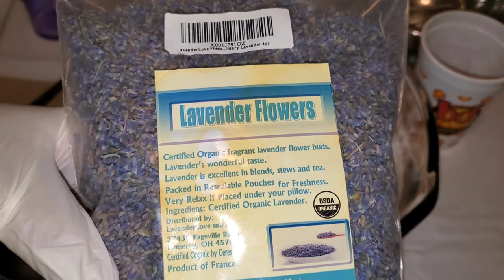💜LAVENDER & LEMON 🍋 ESSENTIAL OIL BATH BOMBS!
Hello Everyone! My name is Shunta Stewart and Welcome to Sensational Relief Soap! I'm super excited about today's video!!  In today's video I will be making Lavender & Lemon Bath Bombs! These bath bombs are simple and very relaxing! Lavender Essential Oil is used in aromatherapy. Distilled from the plant Lavandula angustifolia, the oil promotes relaxation and is believed to treat anxiety, fungal infections, allergies, depression, insomnia, eczema, nausea, and menstrual cramps. Lemon Essential Oil  is reputed to have powerful anti-microbial activity. It can also boost energy and metabolism, uplift the mood, enhance skin quality, and disinfect surfaces!  Hope you all enjoy this video!!

Some of the Items I Used in this video!

This Is My Bath Bomb Recipe That I Will Be Using In This Video For The Base Of The Bath Bomb!

FREE Bath Bomb Recipe!
1 Cup baking Soda
¼ Cup Citric Acid
¼ Cup Epsom Salt
¼ Cup Cornstarch
2 Teaspoon of Cream of Tartar
1 Teaspoon of Kaolin Clay
2 Teaspoons of SLSA
2 Tablespoons of Coconut oil
Skin Safe Fragrance Oil
Rubbing Alcohol
Polysorbate 80